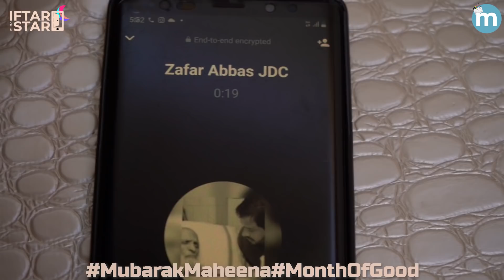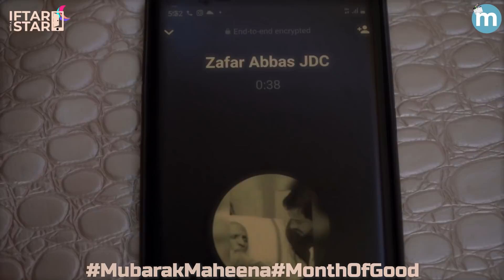Iftar With The man of Golden Heart @JDCFOUNDATIONPK - Iftar With A Star | Episode 10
The living example of Humanity, who turned the concept of social work 360 degrees. 👏🏻
Get on the IFtarWithAStar bandwagon Episode 10 as we go to @JDCFOUNDATIONPK dastarkhuwan to chat with ZafarAbbas. Watch the full video to find out the life of zafar abbas as he shares heart-wrenching stories of people, his dealings with negativity/criticism, chatpati bachpan ki stories, and most importantly what pushed him to become a social worker 😇

Want Zafar abbas to watch your iftar routine? Then make a reel of your ramazan and tag @JDC with the hashtags below⤵️